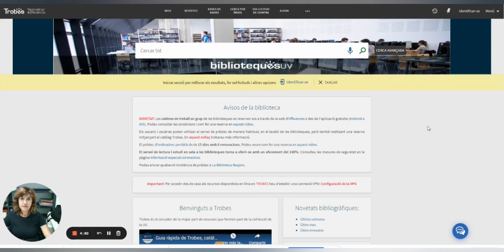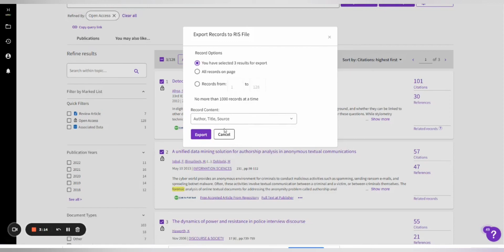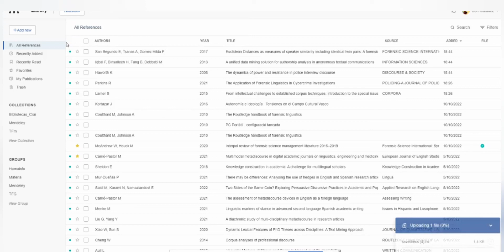Descarregar referències des de la WOS al vostre compte de Mendeley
La Web of Science, propietat de l'empresa Clarivate Analytics, és la col·lecció de bases de dades de referències bibliogràfiques i cites de publicacions periòdiques que recullen informació des de 1900 a l'actualitat. La WOS està composta per la col·lecció bàsica Core Collection que abasta els índexs de Ciències, Ciències Socials i Arts i Humanitats, a més dels Proceedings tant de Ciències com de Ciències Socials i Humanitats juntament amb les eines per a anàlisis i avaluació, com són el Journal Citation Report i Essential Science Indicators. Per a importar referències al teu compte de Mendeley segueix els passos del vídeo.